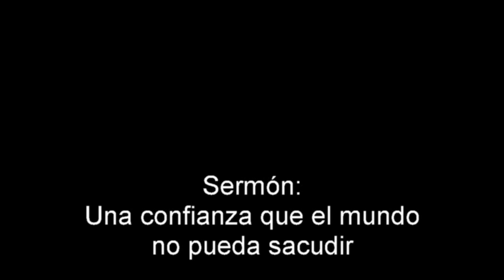42. Una confianza que el mundo no pueda sacudir (1) (Salmo 23: 6) - Pr. In Sik Jeon - 03.02.2019